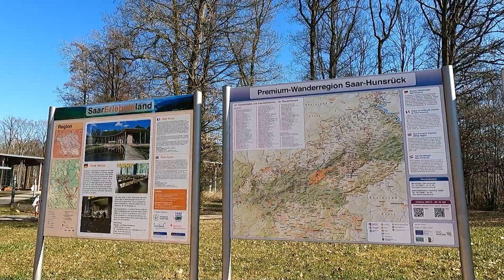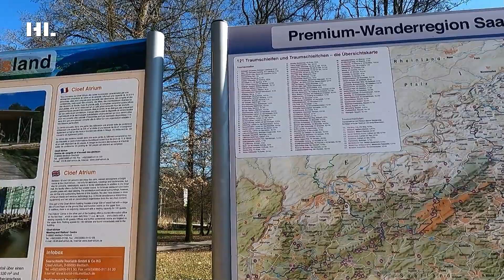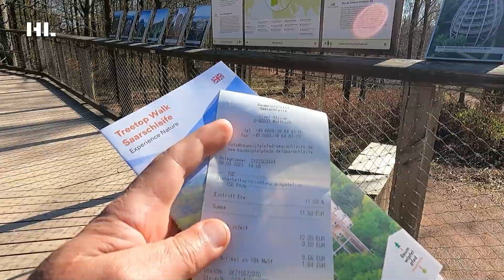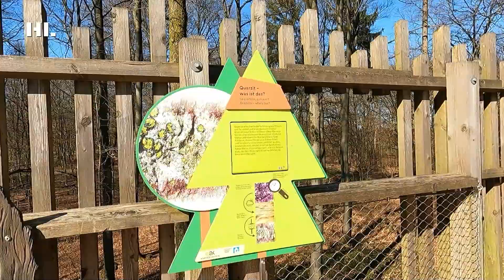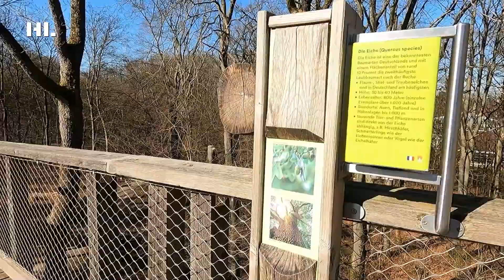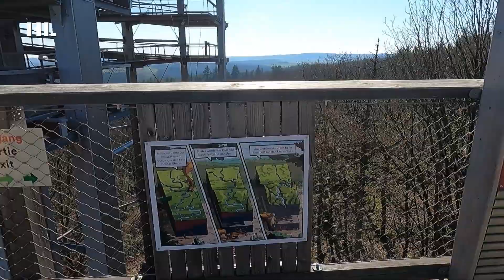Saar loop - symbol of the Saarland (Saarschleife)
3 Saar loop (Saarloop )- symbol of the Saarland!

Many Saarland visitors will never forget the view of the Saar loop. Marvel at the unique natural wonder created by the power of water. The Saar loop is a breakthrough valley of the Saar through the Taunus quartzite. The Saar has dug its way into the stone over millions of years and thus created a natural experience that is second to none. The most well-known landmark of the Saarland can be explored by bike, with hiking boots, by excursion boat or with your own boat.

The Saar loop begins just behind the Merzig district of Besseringen and ends in Mettlach. The beeline between Besseringen and Mettlach is only about two kilometers. However, the Saar makes a romantic detour of almost ten kilometers. On the wooded ridge within the Saar loop are the church of St. Gangolf, with parts of the former monastery, and the ruins of Montclair Castle. The only place directly on the Saar loop is the village of Dreisbach, to which you can take a ferry. A continuous hiking and cycling trail runs along both the inner and outer loops.

Cloef viewpoint
The "Cloef" vantage point in the Orscholz district, 180 m high above the river, offers the most beautiful and best-known view of the Saarschleife. The Cloef is a rocky vantage point at the crest of the Saar Bend, where a protruding rock formation of Taunus Quartzite runs down to the Saar and in earlier times represented a barrier to navigation.

There are different versions of the origin of the name Cloef, some of which are hotly debated. Mainly two interpretations are favoured, for both of which there is an explanatory basis. One version of the dialect "boss" is: It comes from Low German and means something like "cliff". This would match the rock formation on which the Cloef refuge stands. Another version derives the name from Celtic, and according to it it would denote a "steep notched valley".
1) This video was taken with GoPro 9

2) This video saved with
SanDisk Ultra 400 GB micro SDXC Speicherkarte + SD-Adapter

3) Video is prepared with Magix Video Deluxe

4) ALL-IN-ONE Podcast Production Studio Maono DJ Controller Interface with DJ Mixer was used for the dubbing of the movie.

5) NUBWO PS4 Headset was used for voiceover